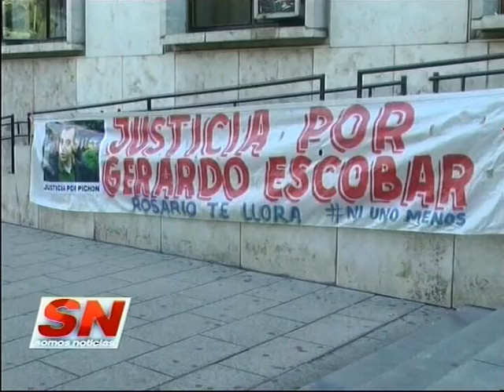Caso Gerardo Escobar al fuero federal. Será investigada como desaparición forzosa de persona.